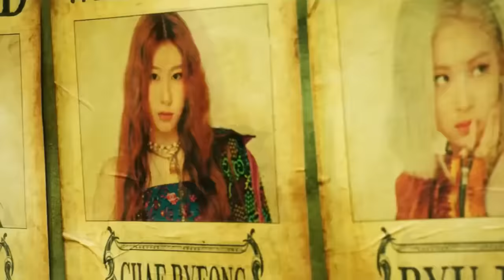ITZY (있지) Feat. S.T.U.N. Chou 'We Are Infinite' (FM/V)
(MLBB ALLSTAR x ITZY Official Theme Song)